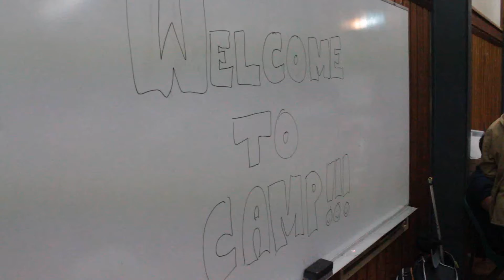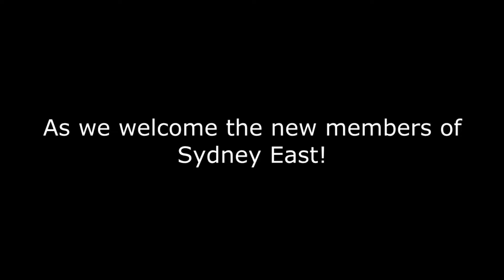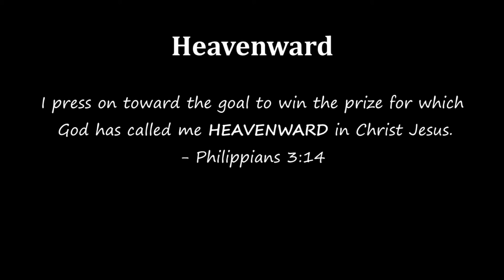YFC Sydney East HSB Entry Camp: Heavenward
CFC - YFC Sydney East High School Based "HEAVENWARD" Camp. September 26-28

Have FUN, make FRIENDS, be FREE, grow in FAITH.

"I press on toward the goal to win the prize for which God has called me HEAVENWARD in Christ Jesus"
 - Philippians 3:14